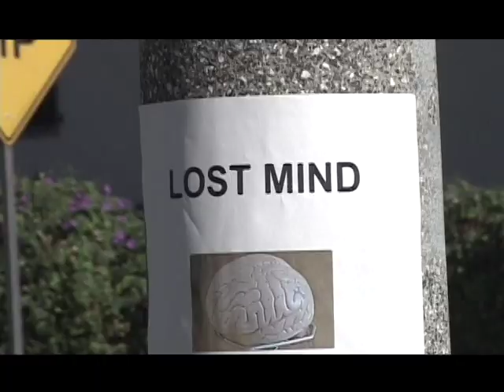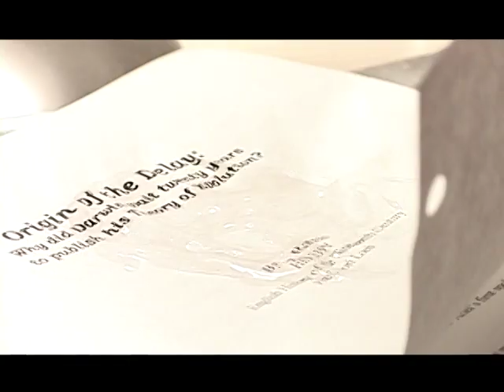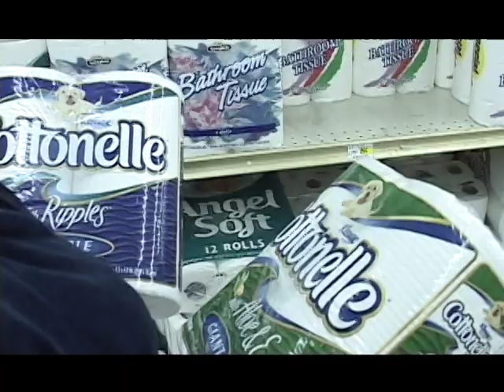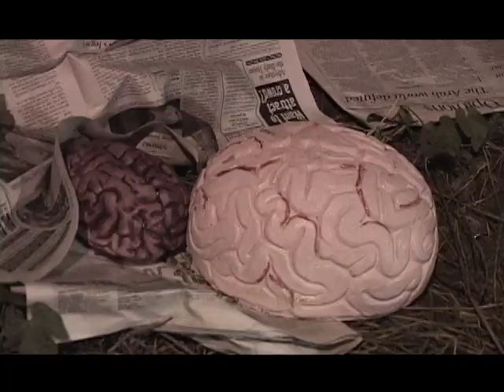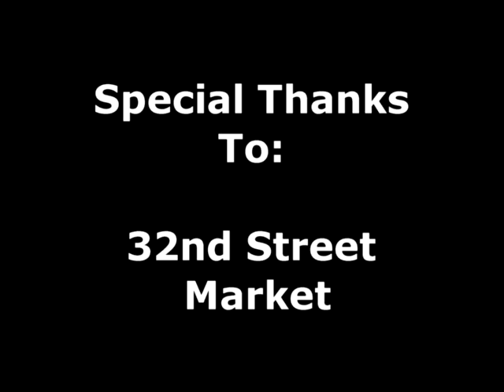lost_brain.VOB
This is a film I made back in my student days at University of Southern California. It stars Dana Rosario and Feodor Chin.

Sara agrees to watch her boyfriend's pet while he is away.  Assuming it is a pet cat he has asked her to watch, she's stunned to discover that it is in fact an animate brain named Neura that eats books and slimes up the floor.  When Neura grows lonely and escapes on a trip to the supermarket, Sara goes on a quest to find the missing brain before her boyfriend gets back from New York.